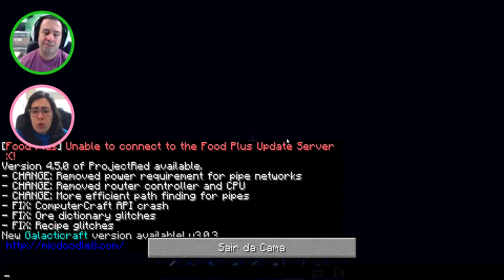Minecraft Attack of the B-Team #9 - Hora de fazer macumba !! Witchery MOD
Mais uma série chega com força total aqui no canal... agora é hora de brincar de cientista maluco no ATTACK OF THE B-TEAM. Nesse MODpack temos diversos MODs dos mais doidos possíveis para poder fazer os mais loucos experimentos. Acompanhem a série e divirtam-se junto com a gente em mais essa épica aventura de um casal no Minecraft !!

Textura: Default

A Mirelle tem um blog e um canal onde fala de livros e filmes e está fazendo gameplays de The Sims e Minecraft, quem quiser dar uma conferida os endereços estão abaixo.

MODs inclusos no MODpack

Advanced Genetics - by ObsiLP
Archimedes Ships - by Balkondeur Alpha
Artifice - by Shukaro
Biomes o' Plenty - by TDWP_FTW
Carpenter's Blocks - by Mineshopper
Chisel - by AUTOMATIC_MAIDEN
Darwin - by Manchou
Dragon Mounts - by BarracudaATA
Enhanced Portals 2 - by Alz454
Flan's Mod w/ Parts Pack/Modern Warfare/Titan Pack - by jamioflan
Food Plus - by JoseTheCrafter
Fossils and Archaeology: Re-Ported by Team July/Ported - by CannibalVox
Galacticraft - by Micdoodle8
Hamsterrific - by Razzleberry Fox
Hamsters Forever - by CannibalVox
Hats - by iChun
Liquid XP - by immibis
Map Writer - by Davey Liam
Minecraft Minions - by AtomicStryker
Minefactory Reloaded - by skyboy
Morph - by iChun
Mr. Crayfish's Furniture Mod - by Mr. Crayfish
Natura - by mDiyo
Not Enough Items - by Chicken Bones
NEI Plugins - by Mistaqur
Open Blocks - by Mikeemoo
Project Red: - by Mr. TJP and Chicken Bones
qCraft - by Dan200
Random Things - by lumien
Saintspack (Dubstep Gun) - by Thieves
Secret Rooms - by AbrarSyed
Statues - by AUTOMATIC_MAIDEN
Sync - by iChun
The Necromancy Mod - by sirolf2009/Ported by CannibalVox
Thermal Expansion - by King Lemming
Tinkers Construct-  by mDiyo
Trailmix - by iChun
Tropicraft - by The Tropicraft Team
Waila - by Prof Mobius
Waypoints - by AUTOMATIC_MAIDEN
Witchery - by Emoniph
World of Dinos - by CannibalVox